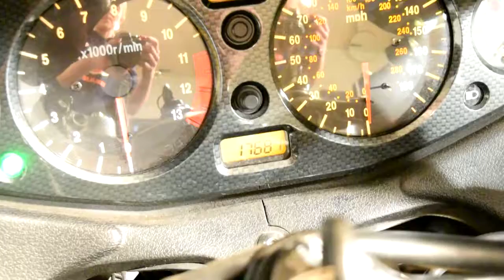2006 Suzuki GSXR 1300 Hayabusa for sale MONSTER POWERSPORTS, Wauconda IL!